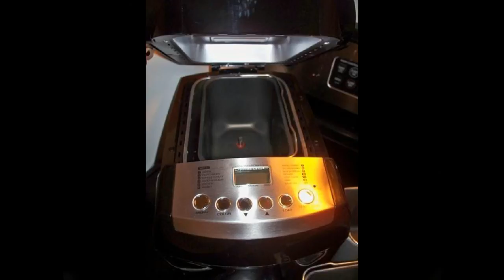Breadman Bakery Pro Bread Maker BK2000B 2.5 Pound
With Breadman BK2000B, you can make anything from fresh cinnamon-raisin bread for breakfast toast, banana nut to serve with tea, or a loaf of whole wheat to serve with a hearty stew for dinner. You can choose from 14 baking functions, including low carb and gluten free, as well as the option to make a variety of doughs and jams.

The bread maker also provides a 15-hour delay timer, which makes it possible to wake up to--or come home to after a long day, a loaf of freshly baked bread ready to be sliced and slathered with butter and jam